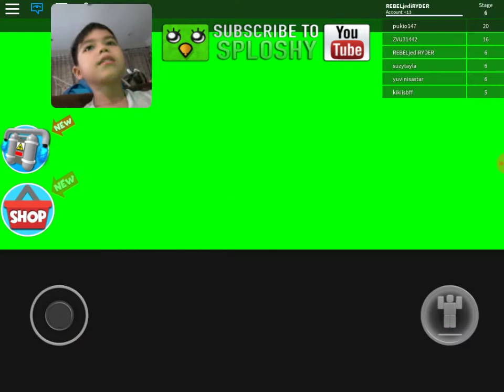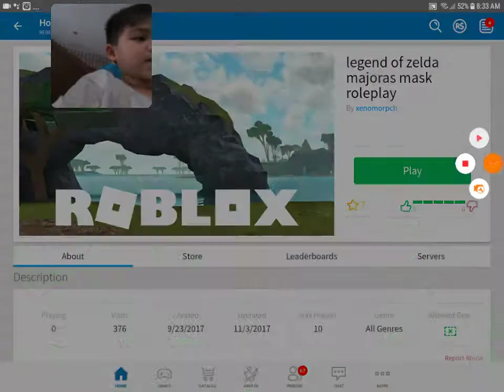Hotel escape&Majora's mask roleplay